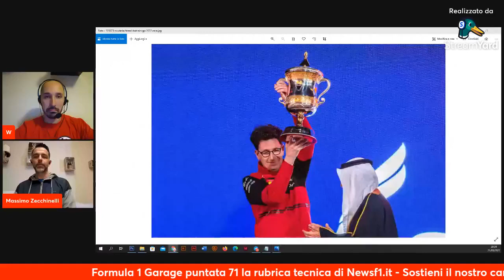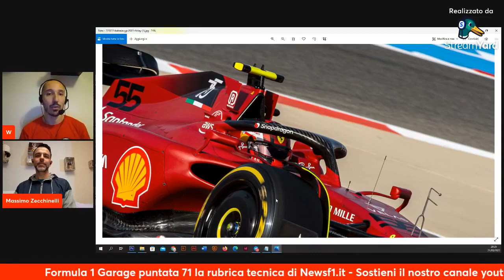Formula 1 Garage 71 - Analizziamo la vittoria Ferrari in tutti i suoi aspetti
Paddock News la rubrica che analizza gara e qualifiche del campionato di Formula 1 2022
GP del Bahrain , analisi delle prestazioni e strategie Ferrari.
La crisi Mercedes F1
la Haas rinata e la McLaren irriconoscibile.
Attendiamo le tue domande.